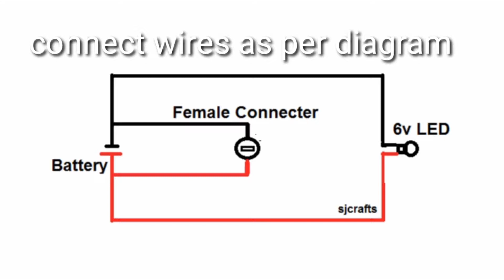Awesome lifehack ll how to make rechargeable LED Light ll invention light ll diy ll sjcrafts ll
SJCRAFTS In this channel i uplod a more intresting video of lifehack ,howtomake ,expriment , electrical & electronic crafts , science project , school project ,what is inside, Diy.

Top 5 video of my  channel sjcrafts :-
 1] dc motor lifehack ll How to make electric chakri ll electric firki ll patang fest ll sjcrafts
  2] dcmotar lifehack ll How to make mini fan at home ll lifehack ll dcmotar ll sjcrafts ll
   4]  How to make mini rechargeable table fan at home ll lifehack ll dcmotar ll sjcrafts ll

My gear :-
Camera :- Nikon D7000
Mobile :- realme C2

 Top 2 Awesome DC Motor lifehack || how to make dc motor fan || mini fan kaise banaye || dc fan ||